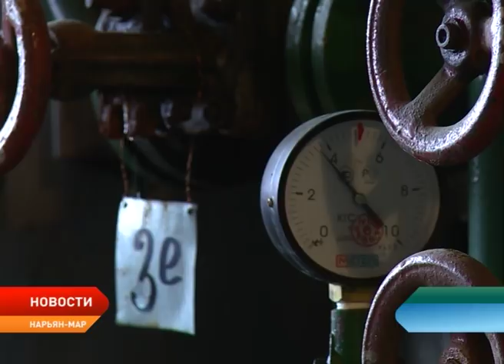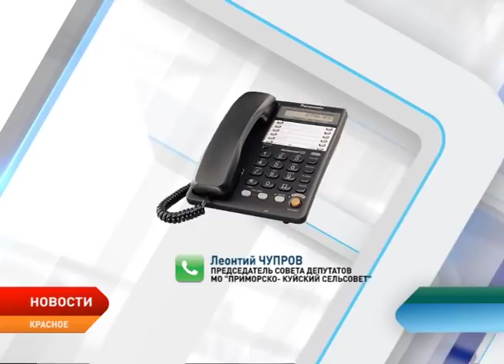Новости Ненецкого округа от 16.03.2018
18 марта состоятся выборы Президента Российской Федерации. В Ненецком округе свои голоса досрочно уже отдали более двух тысяч избирателей.

В Нарьян-Маре прошел съезд оленеводов Ненецкого округа. Что больше всего волнует оленеводов и как власти будут решать острые проблемы?

Работникам ПОК и ТС присвоили профессиональные почетные звания Ненецкого округа. Торжественное мероприятие приурочили ко Дню работников торговли, бытового обслуживания населения и жилищно-коммунального хозяйства.